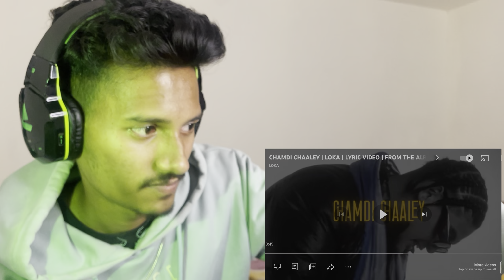CHAMDI CHAALEY | LOKA | LYRIC VIDEO | ALBUM "LOKA KAHA HAI (SIDE A)" | REACTION VIDEO | OVERTHROWN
Welcome to today's episode of REACTION VIDEO

Today we will  react to CHAMDI CHALE - RAP SONG by LOKA
Nothing in the video is meant to offend any one. All love.

CREDIT -

SHOT DEKE GAYAB WAPIS AAYA MAI FIR SE

Written, Composed and Performed by Loka
Produced by Famboi & CJ Chirag
Mixed & Mastered by Kohar

Executive Produced by Zain Syed / Xaen
Exclusively Managed by Obskur Talents

Shot, Edited & Directed by Prettyboi
Associate Direction by Zain Syed

A release via Believe Artist Services & Obskur Talents